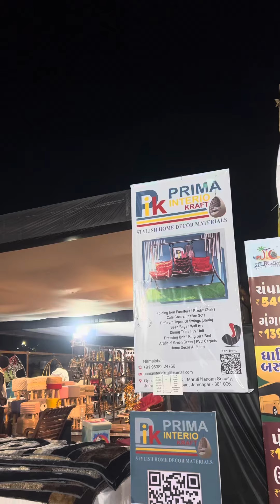હોમ ડેકોરેશન માટે એન્ટીક વેરાયટી નો ભવ્ય ખજાનો બેસ્ટ ઑફર સાથે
Prima Interio Kraft. ☎️ 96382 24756

📍14 ફેબ્રુઆરી સુધી મહા સેલ છે.

મહા સેલ એડ્રેસ :-. રેસકોર્ષ ગ્રાઉન્ડમાં પ્રોપર્ટી એક્સ્પો માં ડોમ E ની બાજુમાં પવેલિયન 8માં Prima Interio Kraft

📍 ફેક્ટરી એડ્રેસ :- જામનગર બાય પાસ રોડ,મારૂતિ નંદન સોસાયટી ની બાજુમાં GIDC એપલ ગેટ-૨ ની સામે - જામનગર

આપના બિઝનેસ ની જાહેરાત આપવા માટે @sureshprajapati147_  મેસેજ કરવો